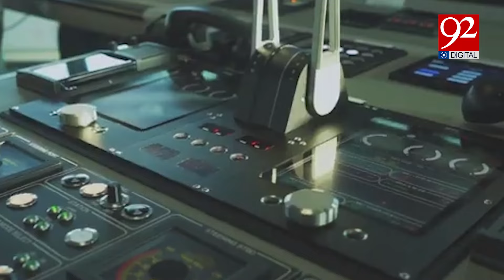Defence Day: Pakistan Navy showcases strength with 2 new Warships! | 92 Digital